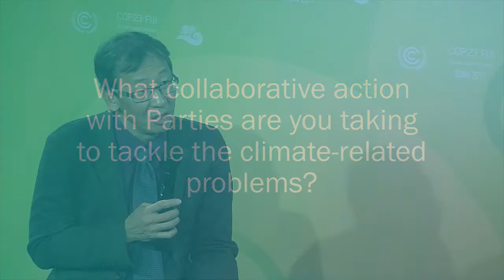CLIMATE ACTION STUDIO COP23: R. Sulyandziga, Center for Support of Indigeneours Peoples of the North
We support Fijians’s facilitative dialogue wholeheartedly – but we need more clarity on how would these outcomes become part of the common decision. In terms of implementation, the role of business is critical and their commitment to climate change.